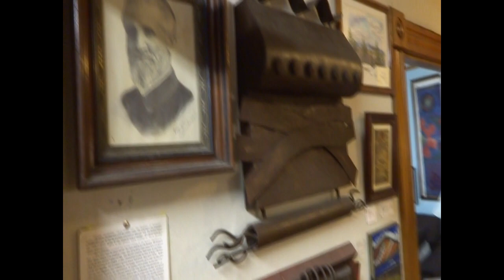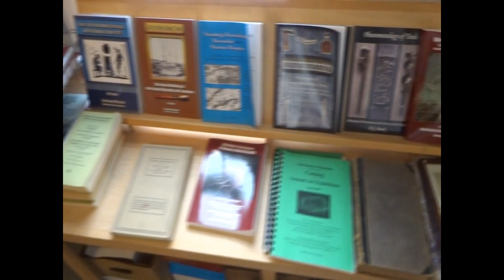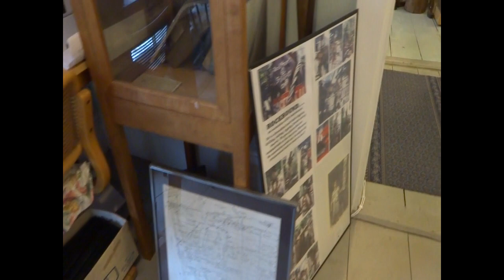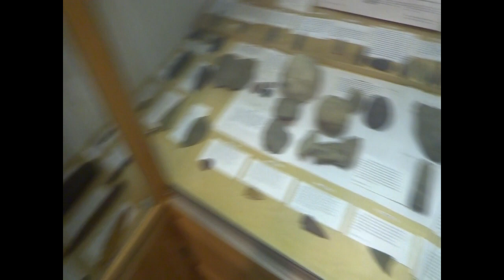Davistown Museum in Liberty, Maine, 2020 walkthrough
A quick walkthrough of the museum. Far too much content to see in one day, much less in 10 minutes!